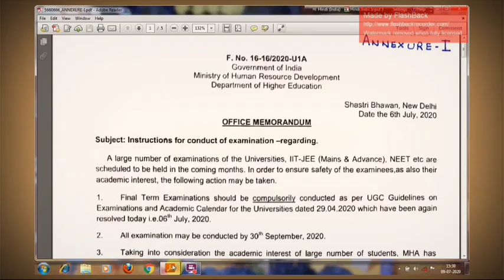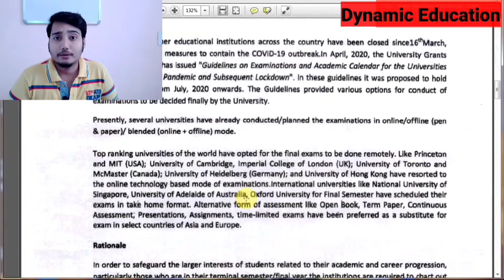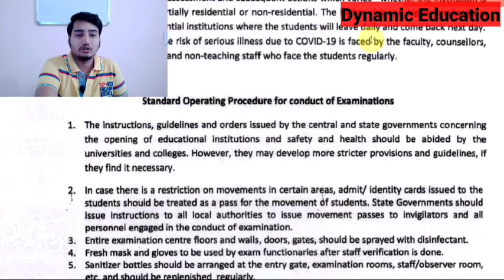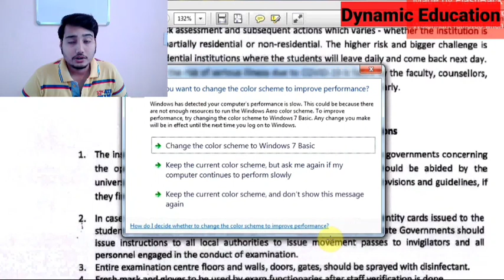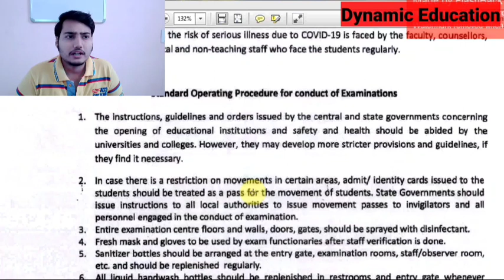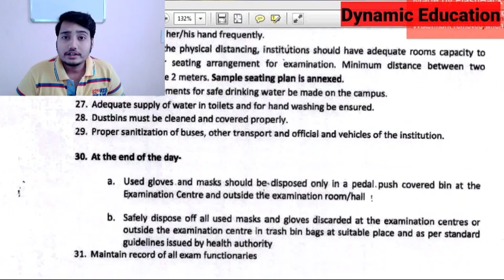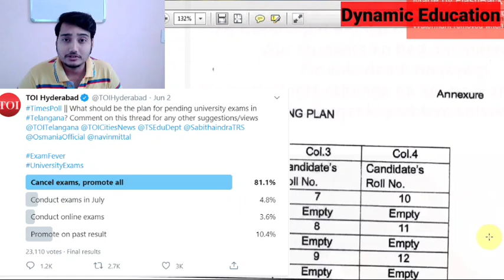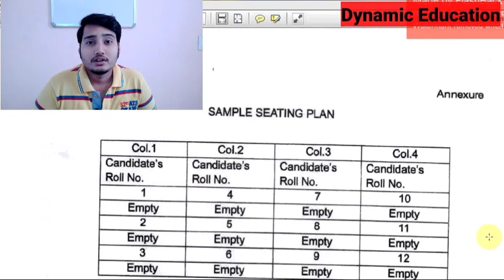UGC Guidelines and SOP for Examination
The Standard Operating Procedure for the conduct of examination (SOP) and other guidelines of University Grant Commission released on 6.7.20 were easily discussed in this video.
Please go through it and prepare yourself for the Examination.